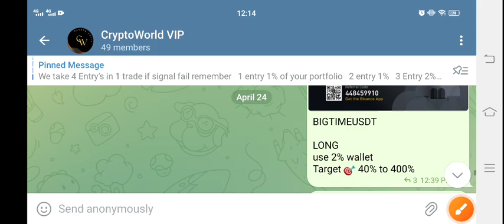PEPE Coin Urgent News Today! Pepe Price Prediction Today